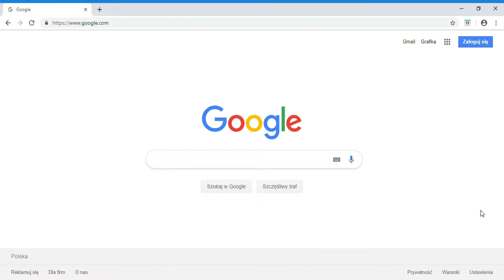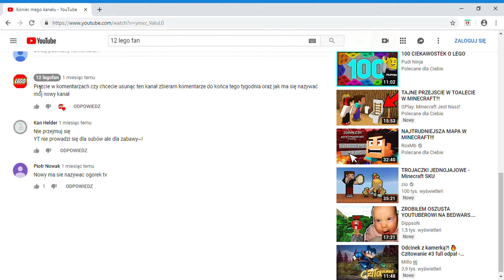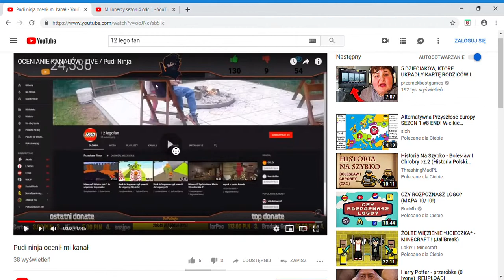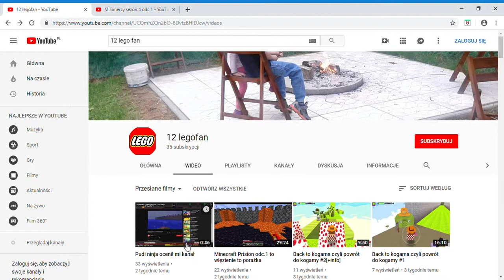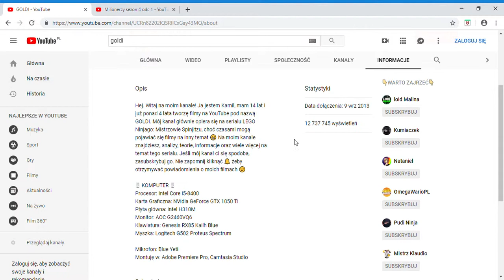Czy to koniec?